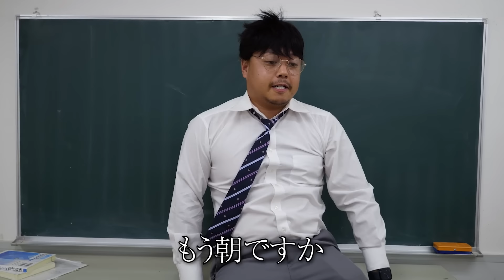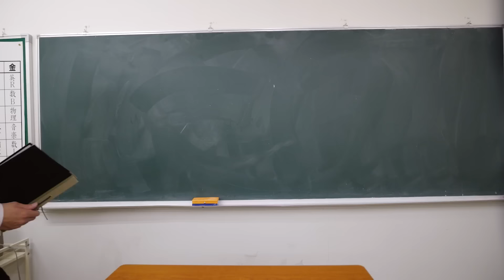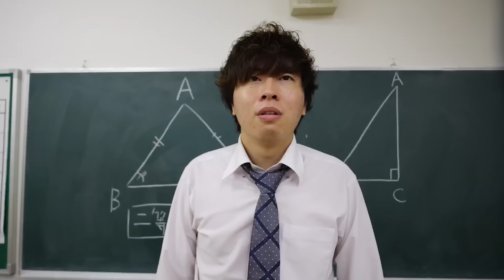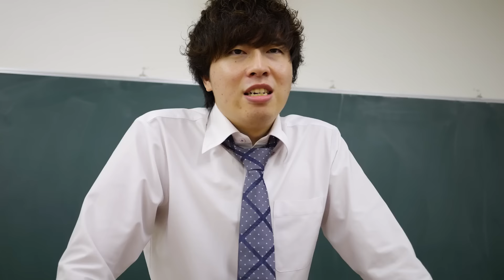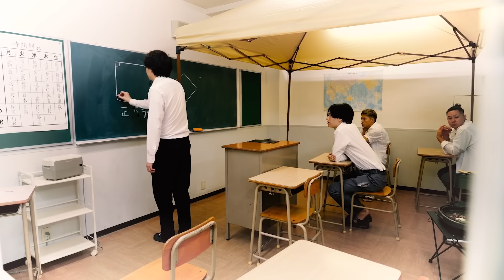【ぼっち学校に住む】本当は不良なのに陰キャになりすます高校生の日常【コントVol.276】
【お知らせ】
※名前はまだありません。

=メンバーSNS=
【あつた】

‹画像素材›
かわいいフリー素材集 いらすとや
‹主に利用しているBGMサイト›
・DOVA-SYNDROME
※使用していない場合もあります。